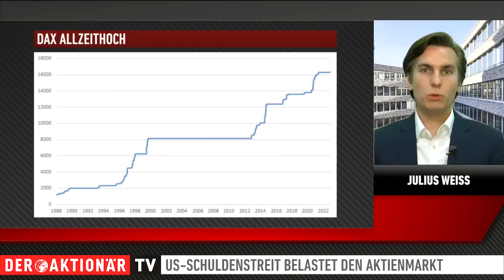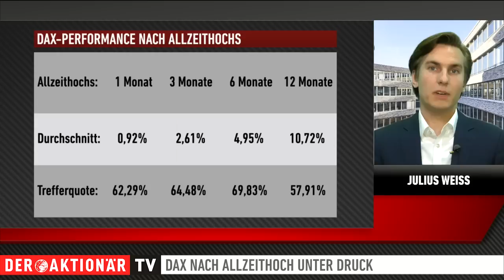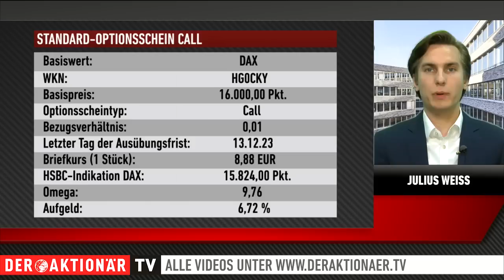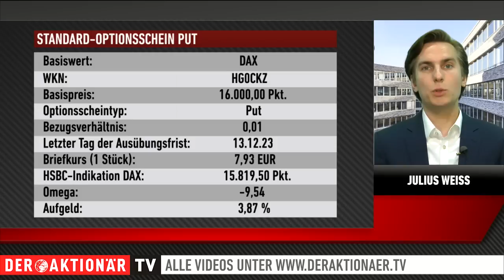DAX nach Allzeithoch: Jetzt auf steigende oder fallende Kurse setzen?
Der DAX hat am vergangenen Freitag ein neues Allzeithoch bei 16.331 Punkten markiert. Seitdem fiel der deutsche Leitindex aber wegen der Nervosität rund um den US-Schuldenstreit zeitweise um mehrere hundert Punkte. Wie die Reise beim DAX weitergehen könnte, erklärt Julius Weiss von der HSBC.

Der Experte für Zertifikate spricht im Interview bei DER AKTIONÄR TV darüber, wie Anleger von den derzeitigen Entwicklungen beim DAX profitieren können. Im Fokus stehen dabei Standard-Optionsscheine und ihre Funktionsweise. Welche Vorteile sich für Anleger aus dem Investment ergeben und welche Risiken, erfahren Sie in der Sendung.